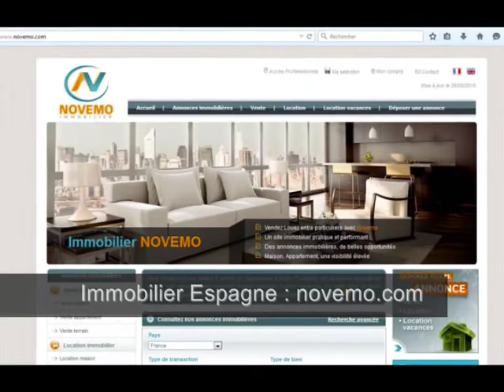Espagne : Vente maison 2 chambres 72 950 € – Acheter / Trouver un avocat – Besoin d’aide ?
Annonces Top Espagne Recherche : Espagne : Vente petite maison 2 chambres 72 950 € – Acheter / Trouver un avocat – Démarches administratives  NIE - Besoin d’aide ?  Posez nous vos questions –  On visite ? - Favoris – House Tour : Particulier envie d’investir sur la Costa Blanca Région d’Alicante ? Idées  Visite : Projet en 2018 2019 : Investir – Nouveauté : Contactez-nous – Profitez des bons plans (vidéo) : Acheter en Espagne : Trouvez une charmante villa de qualité, décorée avec goût, une maison située dans une zone très recherchée, proche des commodités, commerces, et des plages. Parking à l’intérieur de la parcelle. Un endroit idéal pour vivre. Propriétaire en Espagne ?

Des annonces immobilières à découvrir :

Achat / Vente Maison Torrevieja - Costa Blanca - 3 Pièces – 2 Chambres – Terrasse – Piscine - Prix de vente : 72 950 Euros

Un projet ? Consultez nous. Faites nous part de vos souhaits. Rendez vous sur notre site internet.

L’Espagne, son littoral exceptionnel, ses somptueux paysages de Montagne : Costa Brava, Costa Dorada, Costa Blanca, costa del Sol.

Quelques villes de la Costa Blanca : Alicante, Calpe (Calp), Benidorm, Torrevieja,  Elche, Guardamar del Segura, Santa Pola, Denia, Altea, …

De nouvelles opportunités en 2018, 2019, 2020 ? Trouvez votre perle rare. Ne manquez pas les nouvelles annonces.

Vidéo : Espagne Recherche : Vente petite maison 2 chambres 72 950 € – Acheter / Trouver un avocat qui parle français – Démarches administratives  formalités NIE - Besoin d’aide ?  Posez nous vos questions - Visite - Vlog Immo tv – Réaliser son projet : Qui visite ce bien ? – On visite ? Projet en 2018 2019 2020 : Investir  – Nouveauté : Acheter un bien immobilier - Nouveautés– Profitez des bons plans – Achat, s'installer en Espagne – Vlog